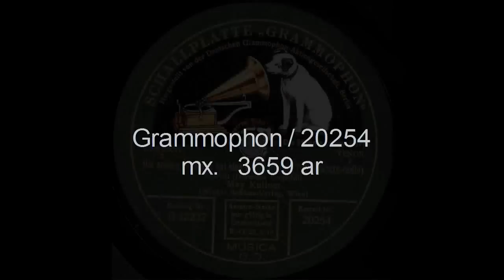Die schöne Adrienne hat eine Hochantenne / Max Kuttner mit Orchesterbegleitung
Tschintarata.Radio